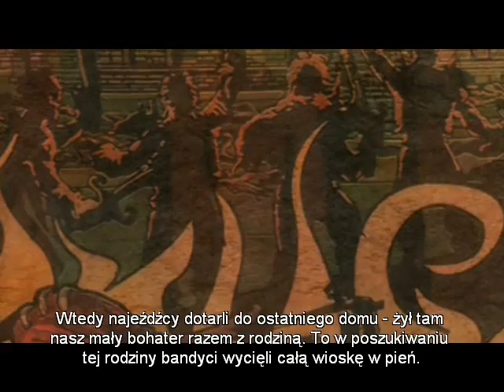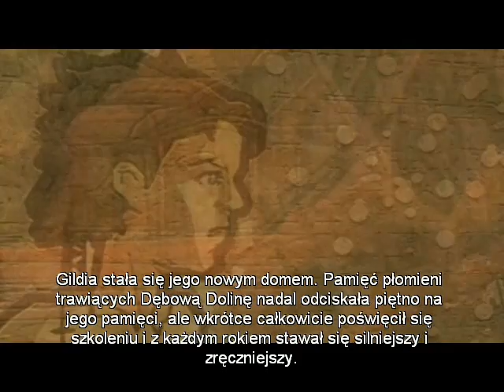Zagrajmy w Fable-The lost Chapters #1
Główny bohater żyje on w wiosce o nazwie Dębowa Dolina. Jako że zbliżają się urodziny jego siostry, musimy wykonać kilka zadań, aby uzbierać pieniądze na prezent dla niej. Niestety, ten piękny dzień zamienia się w koszmar. Na wioskę napadają bandyci. Ginie ojciec głównego bohatera, a jego matka i siostra zostają porwane przez bandytów.